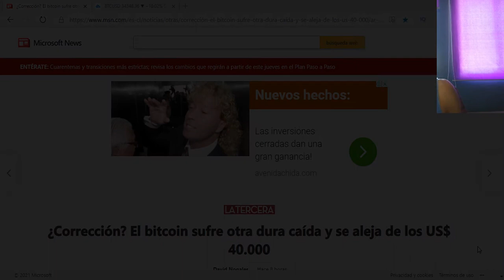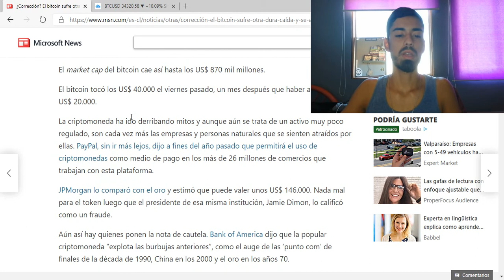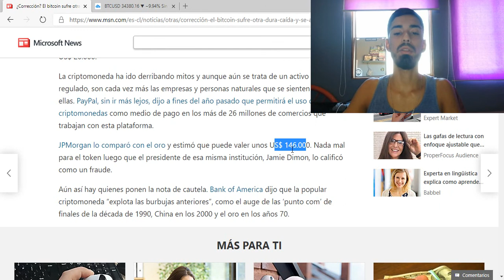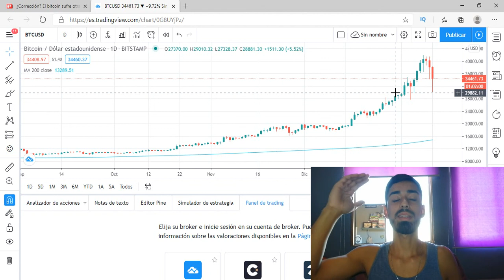¿Corrección? El BITCOIN sufre otra dura caída y se aleja de los US $40 000